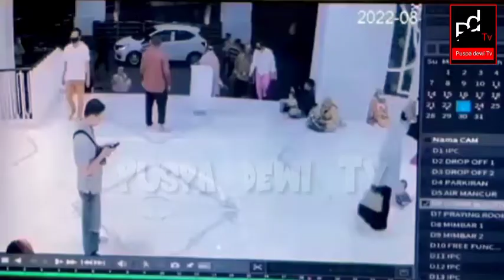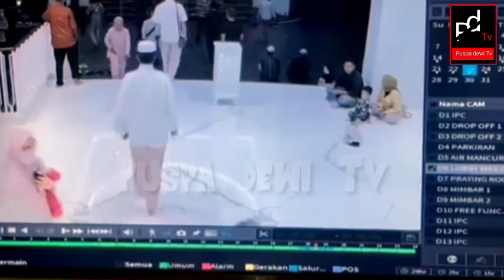VIRAL IBU IBU MARAH KARENA DI LARANG MASUK MASJID AT THOHIR, dengan alasan tidak memakai kerudung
Viral tik tok, berita terbaru, kabar populer, trending topik, Puspa dewi Tv, hiburan